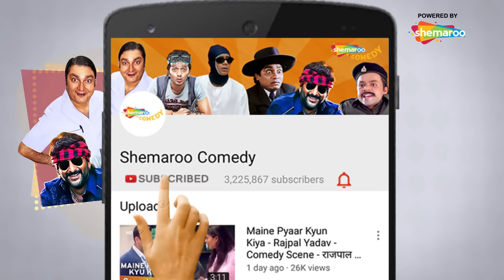Bollywood Comedy Ke Baadshah Part 8 | Best Comedy Scenes | Rajpal Yadav - Johnny Lever -Paresh Rawal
Bollywood Comedy Ke Baadshah Part 8 | Best Comedy Scenes | Rajpal Yadav - Johnny Lever -Paresh Rawal | Akshay Kumar | Govinda

1. Awara Pagal Deewana
2. Dhol
3. Phir Hera Pheri
4. Fool N Final
5. Deewane
6. Welcome